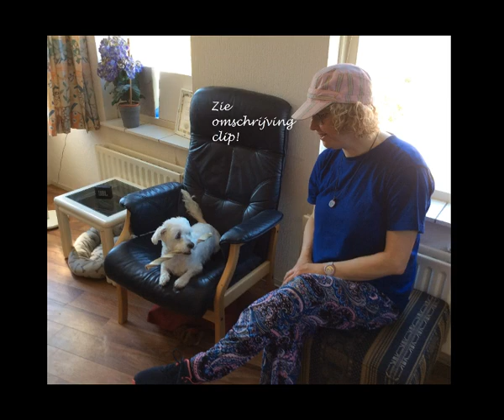Ons geheimpje 177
Het wordt spannend.

Voor meer zie ook en